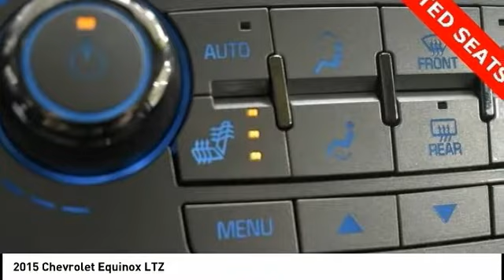2015 Chevrolet Equinox Cedar Falls IA TT33276A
2015 Chevrolet Equinox LTZ

* LOCAL TRADE *, * AWD *, * NAVIGATION *, * LEATHER *, * SUNROOF/MOONROOF *, * REMOTE START *, * BACK-UP CAMERA *, * HEATED SEATS *, * MEMORY SEATS *, * PIONEER AUDIO *, * POWER LIFT GATE *, * ALLOY WHEELS *, * REAR PARK ASSIST *, * BLUETOOTH AUDIO/PHONE *, * POWER SEAT *, * SIRIUS/XM RADIO *, * ACCIDENT FREE *, * CLEAN AUTO CHECK *, * POWER WINDOWS *, * POWER DOOR LOCKS *, * CRUISE CONTROL *..brbrbrAwards:br  * JD Power Initial Quality Study, JD Power Dependability Study   * JD Power Initial Quality Study   * 2015 IIHS Top Safety Pick   * 2015 KBB.com 10 Best Used Compact SUVs Under $15,000   * 2015 KBB.com 10 Best Used Family Cars Under $15,000brReviews:br  * If you haul rear-seat passengers more often than you fill the cargo area in your compact SUV, then you might want to give the 2015 Chevy Equinox a look. The ability to tow 3,500 pounds in V6 models is shoulders above most competitors. Source: KBB.combr  * Premium look inside and out; strong optional V6 engine; quiet interior; comfortable highway ride; spacious and adjustable backseat. Source: Edmundsbr  * The 2015 Equinox is Chevrolet's stylish and efficient sizzling compact crossover. The Equinox stretches the boundaries of the term compact as it is noticeably larger than its rivals. That size difference affords more room for passengers in the second row seat and a larger presence on the road. The 2015 Chevy Equinox is a comfortable and quiet ride and drives like a more expensive car. It has an edge in passenger comfort, especially in the rear, where the bench seat can move several inches fore and aft to create more legroom. Up front, driver and passenger benefit from generous-sized seats. The 2015 Equinox has a blend of soft curves at its edges to balance the vehicle's rectangular shape. A long hood further helps even out the Chevy's proportions. It all works to give the Equinox an athletic appearance. Other standout aesthetics include the signature 2-bar grille, floating fog light bezels and creased fender flares. The Equinox comes standard with a fuel-efficient 4-cylinder engine that makes an adequate 182 horsepower. You may also choose the impressive V6 that puts out 301 horsepower. Both engines are connected to a 6-speed automatic transmission. Front-wheel drive (FWD) is standard with all-wheel-drive as an option for both engines. The 4-cylinder model can tow a maximum of 1,500 pounds while the V6 can pull 3,500 pounds. If you want a small-do-it-all SUV with plenty of passenger space, a comfortable ride and good fuel economy, consider the Chevy Equinox. Source: The Manufacturer SummarybrServing the Cedar Valley Area for 3 Generations as one of MIDWEST'S LARGEST DEALER GROUPS including Cedar Falls, Cedar Rapids, Dubuque, Iowa City, Des Moines, West Des Moines, Davenport, Clinton, Urbandale, Grimes, Marion, Marshalltown, Mason City, Fort Dodge, Ankeny, Waterloo, Ames, Burlington, Quad Cities, Waukee, Johnston & Muscatine.